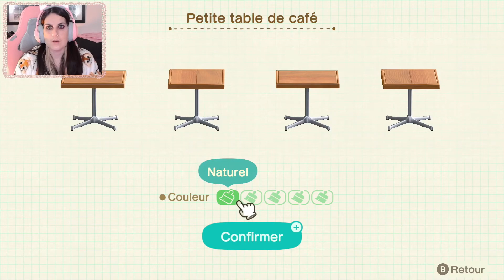⭐ COOKIE LA QUEEN DE LA NIGHT & ROSCO AIME LE DARK ANIMAL CROSSING HAPPY HOME PARADISE ♡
Yo les ptits chats,

Dans cette vidéo je fais la Villa de Rosco que j'avais vu dans la vidéo de la veille et j'ai choisis cookie comme amiibo pour lui faire sa soirée karaoké rêvée j'espère que ça vous plait.

Bisous Bisous